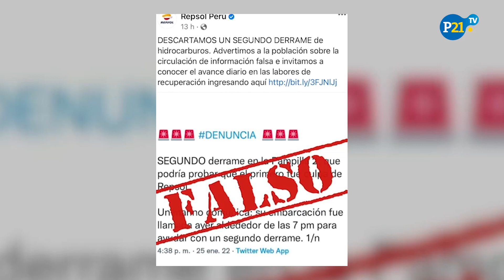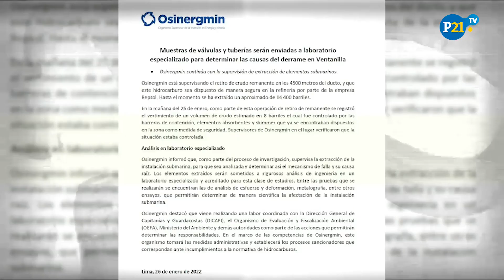REPSOL: Reportan segundo derrame de petróleo en "LA PAMPILLA 2"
Un segundo derrame de petróleo en la costa de Perú se produjo el martes mientras se realizaban labores en un ducto submarino de la refinería "La Pampilla 2" de la compañía española Repsol para investigar las causas del gran derrame del 15 de enero, informó el gobierno.